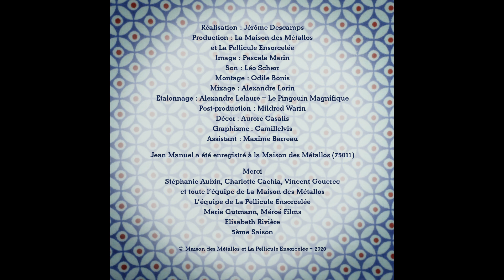Les Gris-Gris de ma cuisine - Jean-Manuel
Enregistré à la Maison des Métallos, Jean-Manuel (France) présente sa planche à découper.